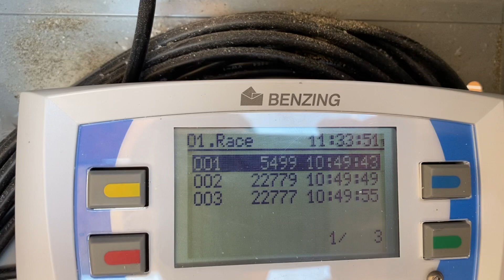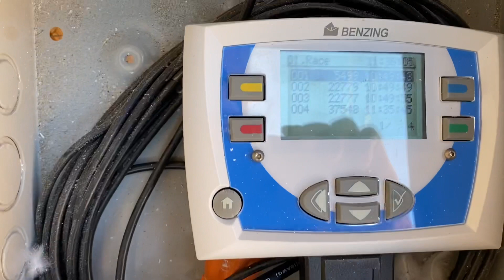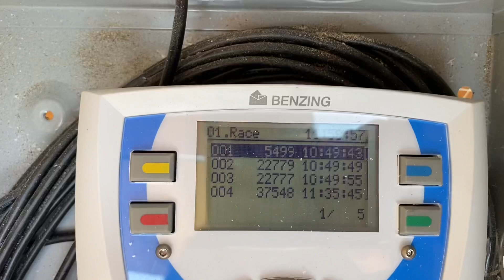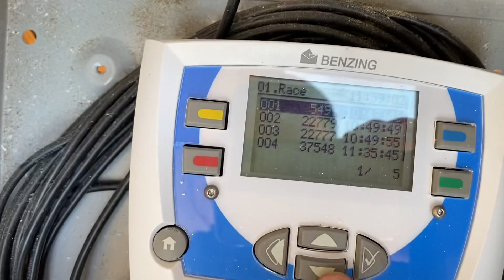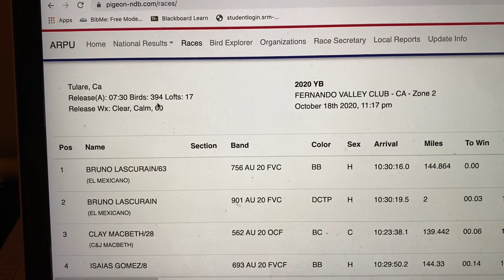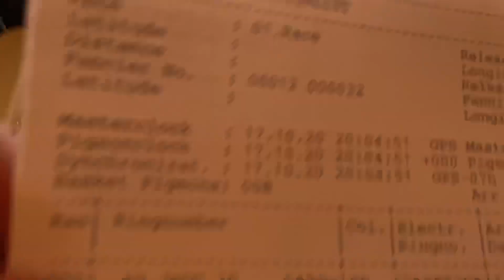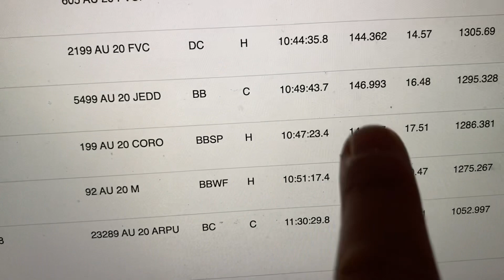Race #2 Racing My Pigeons for 147 Miles (Slight Improvement) + Breeding Updates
What’s up everyone! Today’s result was kind of nice. However, two of my white racing pigeons didn’t return.